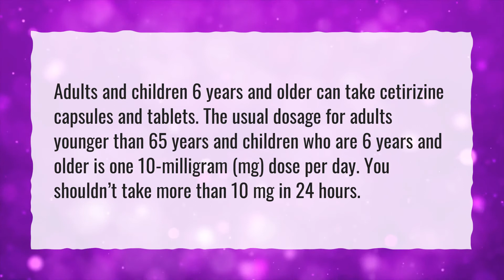What does cetirizine do to your body?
More About What Is Cetirizine 10 Mg Used For? • What does cetirizine do to your body?